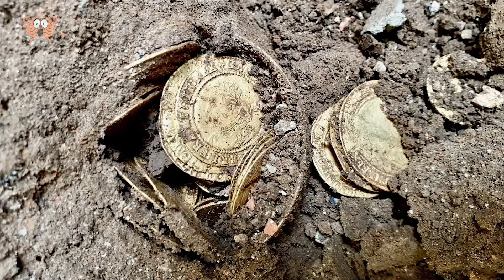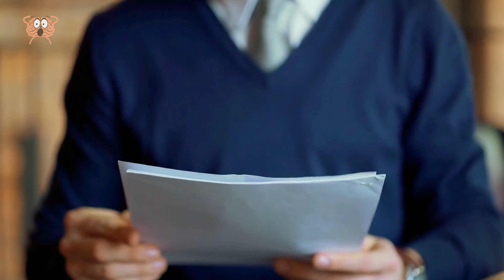Compra una Casa e Giorni Dopo Fa una Scoperta Scioccante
Le scoperte di tesori, cimeli antichi e oggetti misteriosi non vanno attribuite soltanto a scienziati e archeologi. A volte le persone comuni come noi e voi portano alla luce delle scoperte inimmaginabili mentre sistemano la cantina, ristrutturano la soffitta o ripuliscono il patio del giardino. In questo video ci concentreremo su tutte quelle persone che si sono improvvisate scienziati domestici con dei colpi di fortuna imprevedibili e hanno scovato monete rare, aerei risalenti all’epoca della guerra, intere collezioni di automobili d’epoca, città sotterranee e bunker anti-nucleare. Scorrete la lista per saperne di più.